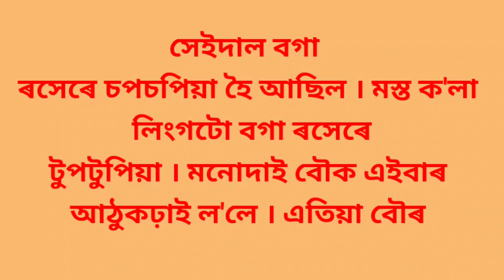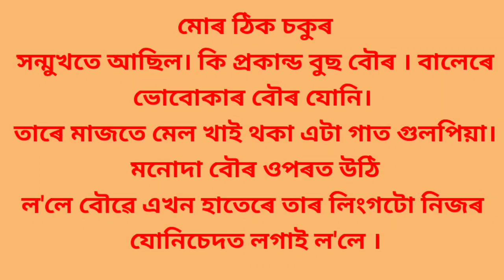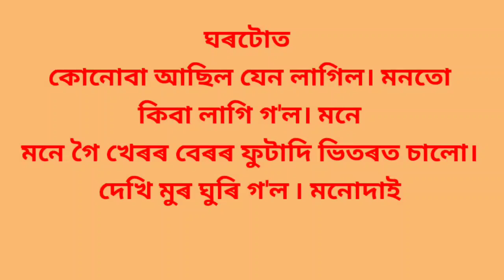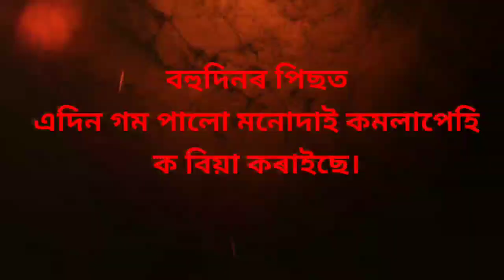assamese vids ।। axomiya romantic gk stories।। Assamese brilliant story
Assamese vdios।।Assamese story।। assamese romantic gk story

_Your queries_

Assamese Gk
Gk Assamese

Assamese Gk
Assam gk
Assamese gk2022
Gk Assamese
Assamese quize
Gkassam
Assamese quiz2022
New gk video
Gk Hindi